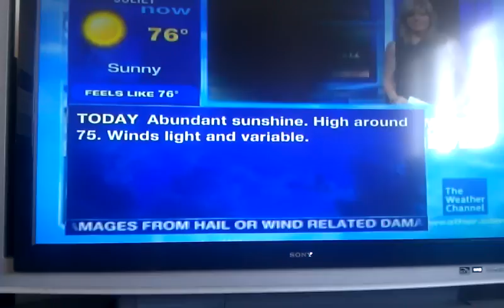Advanced Roofing Team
Comcast first run.